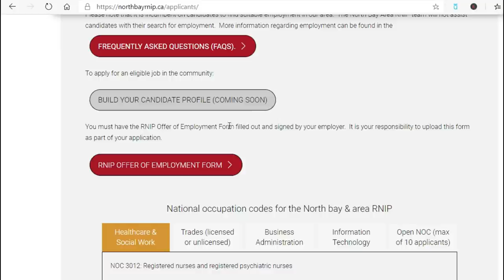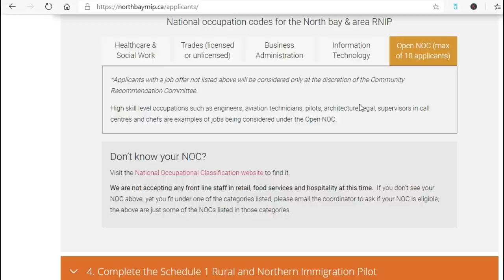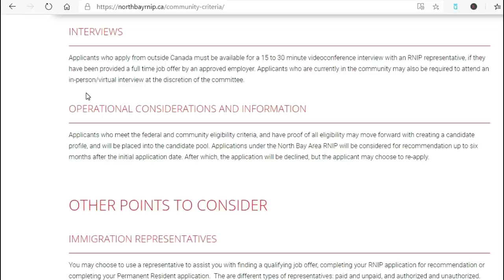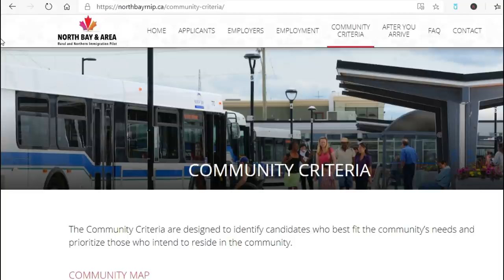Canada Immigration Updates -Northbay Rural and Northern Immigration Pilot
If you have further questions, related to Canadian immigration or life in Canada, please write down your comments or send an email to so I can refer you to licenced immigration consultants for expert advice.